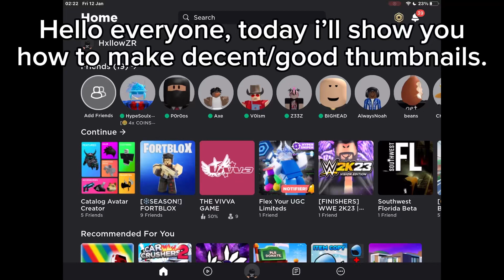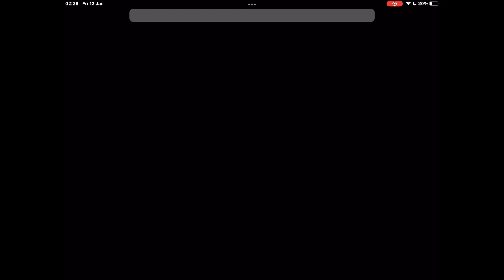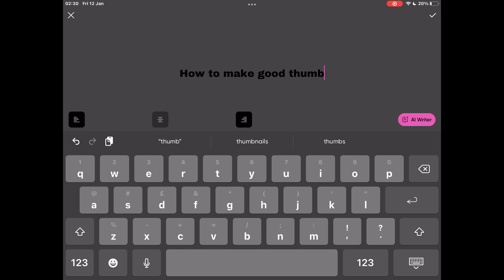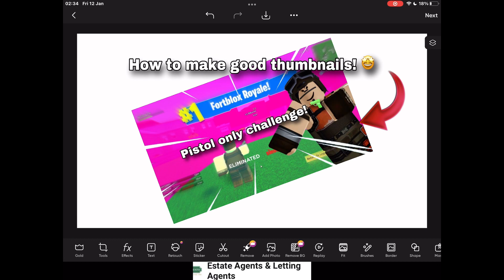How to make good Thumbnails! 🤩 - Fortblox